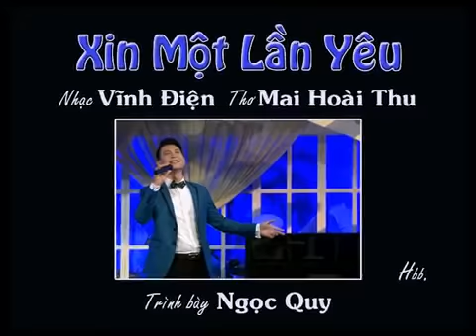XIN MỘT LẦN YÊU - Thơ: Mai Hoài Thu - Nhạc: Vĩnh Điện - Ca sĩ: Ngọc Quy (Voice Guide)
* Link tải Karafun:
*  Ca khúc XIN MỘT LẦN YÊU (Voice Guide), Vĩnh Điện phổ thơ Mai Hoài Thu
* Ca sĩ: Ngọc Quy (Voice Guide)
*  Thực hiện video: ThanhHuongLe